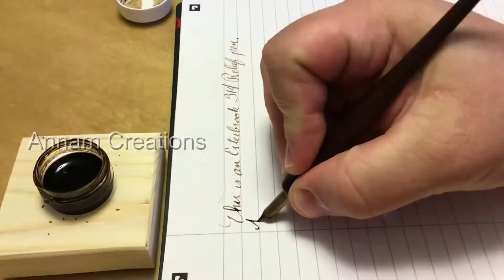டாஸ்மாக் ஏன் மூடப்பட வேண்டும் ? இந்த கதையை பாருங்க |கல்கி அவர்களின் அரசூர் பஞ்சாயத்து |Kalki's story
குடிப்பழக்கம் ஒரு குடும்பத்தை எப்படி அழிவு பாதைக்கு எடுத்து செல்கிறது என்பதை அமரர் திரு கல்கி அவர்கள் 19 ம் நூத்தாண்டிலேயே எழுதிய கதை
கல்கி அவர்களின் அரசூர் பஞ்சாயத்து
குடிப்பழக்கம் உள்ளவர்கள் கட்டாயம் பார்க்க வேண்டிய கதை
Kalki story | Kalki's story | story in tamil | Tamil story  | Bed time story